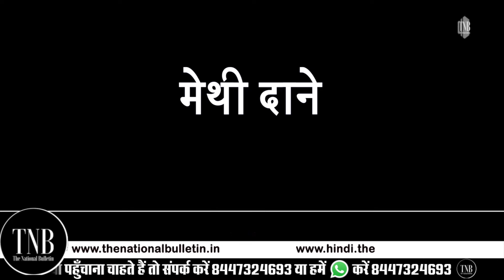White Hair Problem Solution: White Hair To Black Hair Naturally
White Hair Problem Solution: White Hair To Black Hair Naturally | जड़ से ख़त्म करे सफेद बालों को नेचुरल तरीके से |